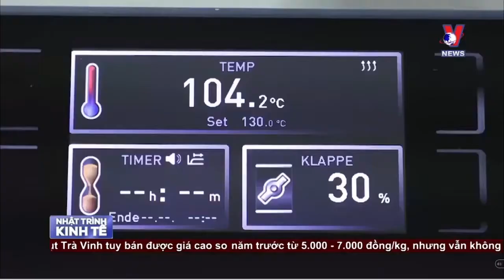Phú Gia Group đón Gà giống như đón VIP